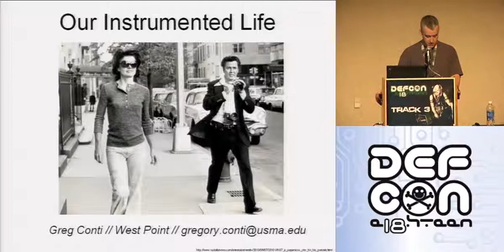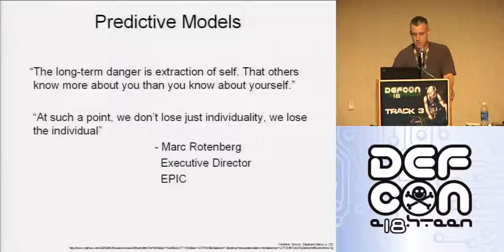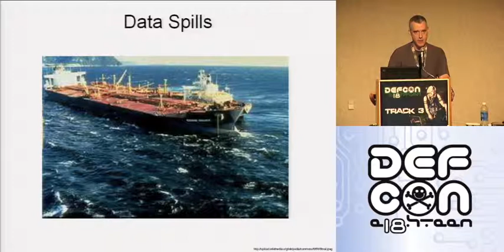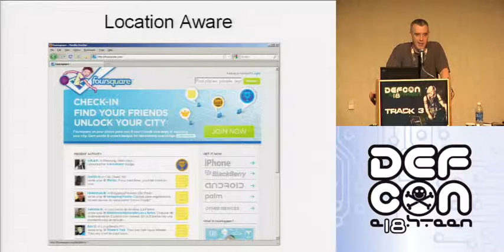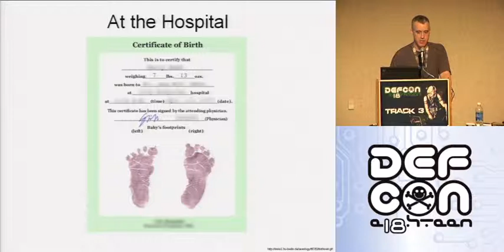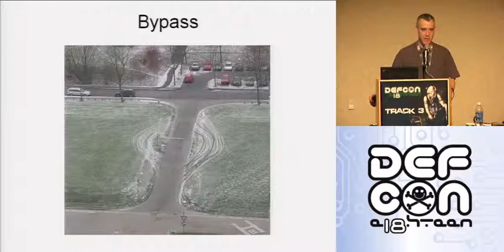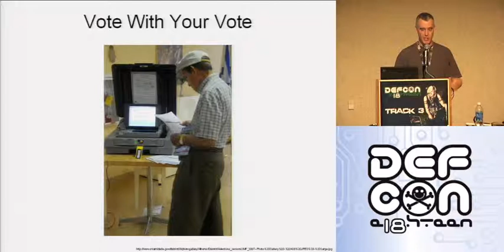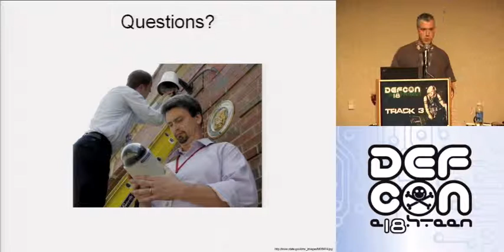DEF CON 18 - Greg Conti - Our Instrumented Lives: Sensors, Sensors, Everywhere...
Greg Conti - Our Instrumented Lives: Sensors, Sensors, Everywhere...
Make no mistake, your analog life is under siege. Virtually every facet of your day to day existence is being sampled, digitized, aggregated, collated, shared, and reality mined. Whether the reason is to support your friendly neighborhood targeted advertiser or to help win a war on terror, a thickening web of sensors tracks our day to day existence in the physical world. Sensors are everywhere: our sneakers, cell phones, appliances, game consoles, power meters, automobiles, highways, bridges, airports, shopping malls and night clubs, among many others. At the same time, technologies that uniquely identify us from a sea of others are on the rise. Financial and other incentives motivate many to start sampling our lives and the law does little to protect us. Convergence of the resultant islands of data is occurring now. More important however is the next step. Because sampling is occurring on a scale never before imaginable, our uniqueness and individuality are giving way to previously impossible models of collective and individual human behavior. How these models will be used is up for debate, but you can be certain they will be abused by some. This talk examines the problem of our impending instrumented existence, studies where it is all going, and provides you with ways to defend yourself, your family, and friends.

Greg Conti is an Academy Professor and Director of West Point's Cyber Security Research Center. His research includes online privacy, cyber warfare, security data visualization, and usable security. He is the author of Security Data Visualization (No Starch Press) and Googling Security (Addison-Wesley). His hobbies include woodturning and helping humanity avoid a dystopian future.